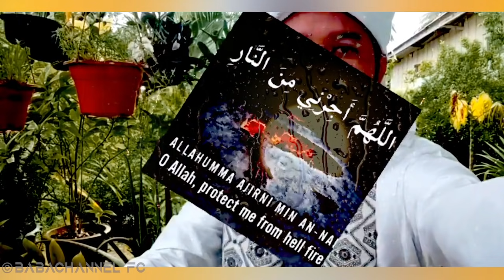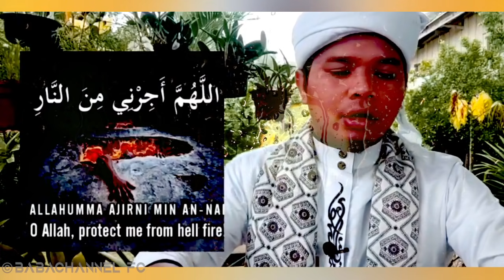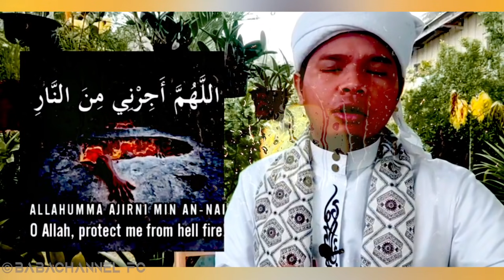(อุสตาซ_อาลีเด็ง) จะทำอย่างไรให้ชีวิตมีบารอกัต Membuat Hidup Semakin Tentram, Damai & Bahagia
Barakallah fiikum.
Jazakumukallahu Khoiran.